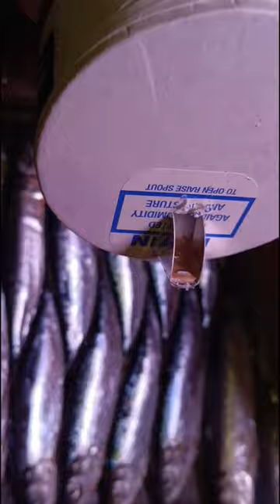Satisfying Salt Herring